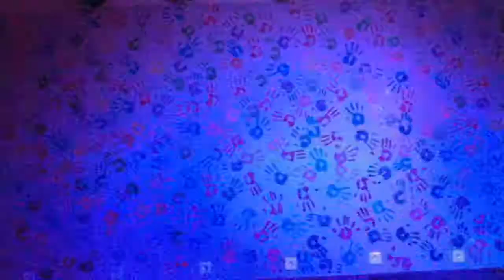Ramona PinkFloyd @ Pride Bar - No more drama 26-07-2013